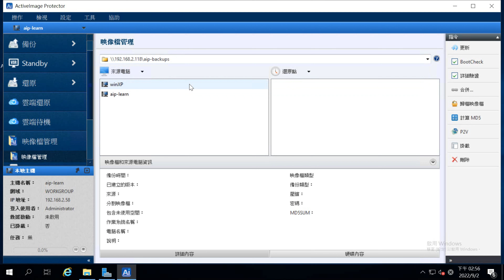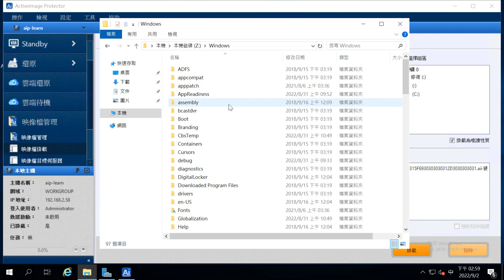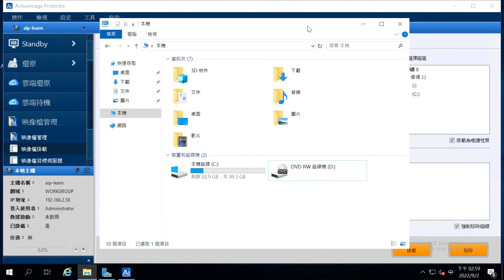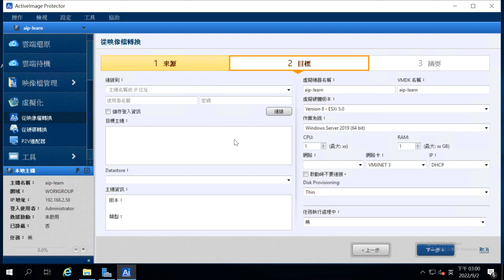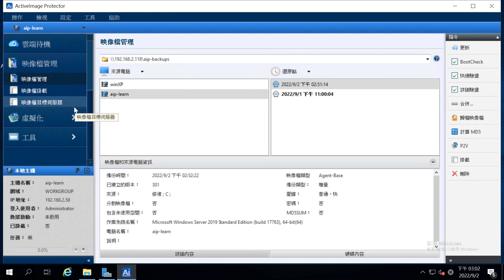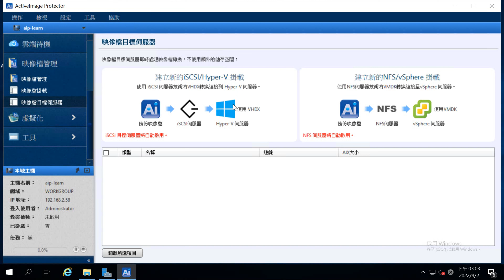03.AIP 2022 Windows 映像檔管理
更多ActiveImage Protector 2022 介紹，